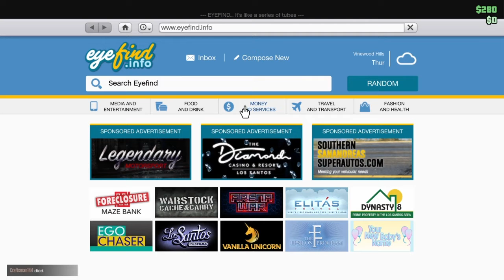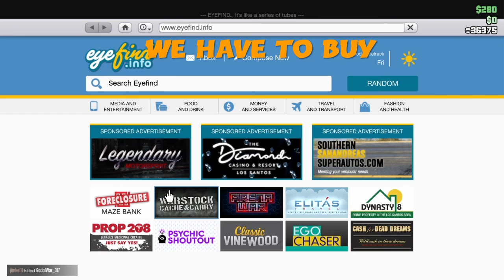New gta5 update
I put some effort into editing this video